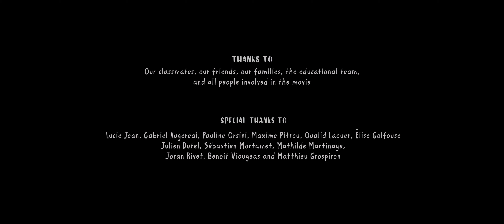WET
Lors d’un massage particulièrement exaltant, une cliente va tenter de séduire son masseur. À travers les différentes salles d’une cure thermale, un jeu de séduction va s’établir entre eux. Un labyrinthe de sensations, de corps, et de vapeurs les attend, pour finalement pouvoir se retrouver.

Ce court métrage a remporté les prix suivants:
- Meilleur court métrage étudiant, 19ème World Festival of Animated Film 2022, Varna (Bulgarie)
- Meilleur court métrage, Seattle International Film Festival, Seattle (USA)
- Meilleure réalisation, Viewfest, Turin (Italie)
- Meilleur film étudiant, Hamptons International Film Festival, New-York (USA)
- Meilleur son, Subtropical Independent Film Festival (Taïwan)
- etc.

École des Nouvelles Images (ENSI) - 2021
Réalisation : Marianne Bergeonneau, Lauriane Montpert, Mélina Mandon, Cloé Peyrebrune, Elvira Taussac
Mixage son : Pierre-François Renouf
Production : Julien Deparis